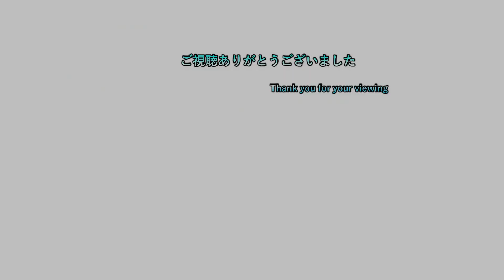【IN TANTA WE TRUST】 #110 タンタシンタと共に生き延びろ！？ 【初見プレイ】【ネタバレ注意】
2日周期で20時半枠と22時枠を交互に出してます
19時枠のポケモン一匹縛りは毎日投稿中
19時枠 ポケモンSV一匹縛り

20時半枠 気になるゲーム（現在２つ）

22時枠 ゲームタイトル五十音縛りのゲーム＆ホグワーツレガシー